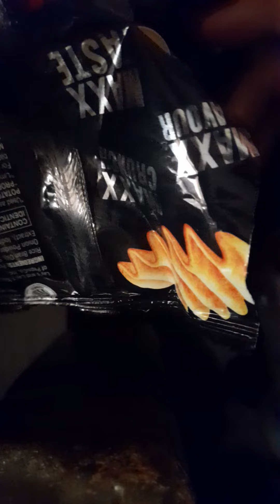Maxx lays chips asmr